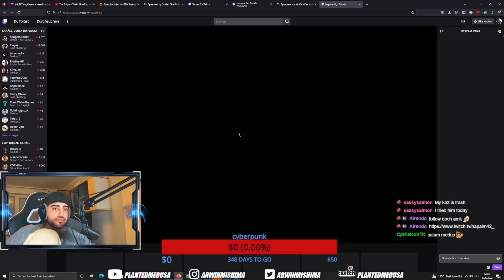Plantedmedusa streams are just different ..